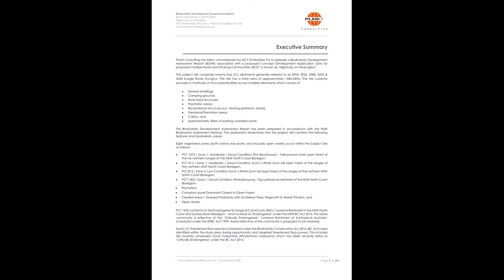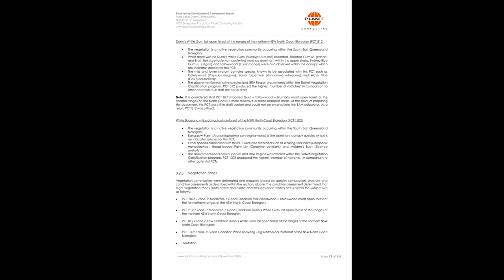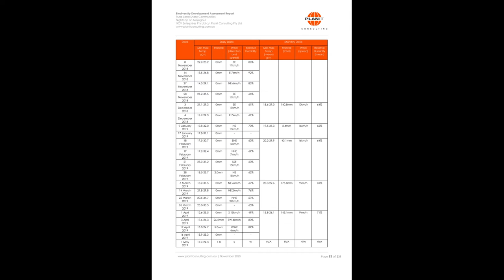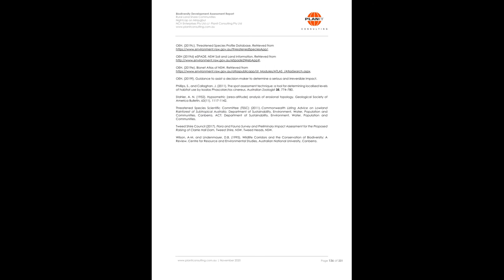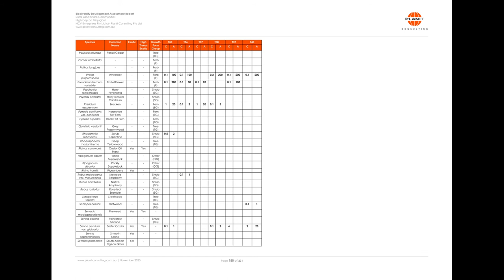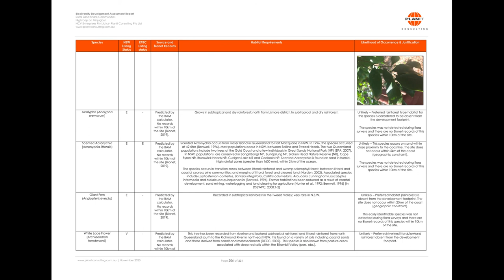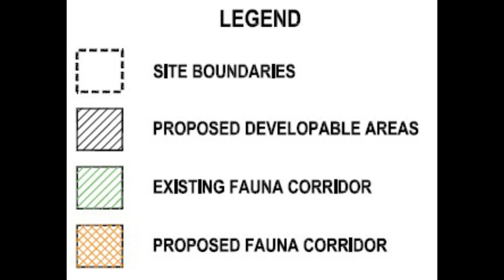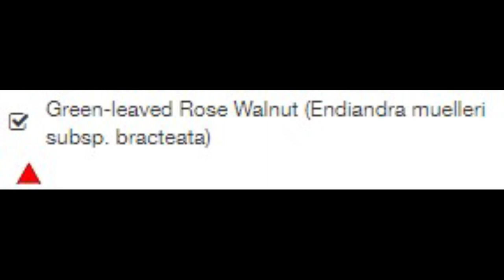DA21-0010 Appendix E1-1 BDAR and Draft Rehabilitation Management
DA21/0010 Appendix E1-1 - BDAR and Draft Rehabilitation Management 1, 222 pages
(BDAR - Biodiversity Development Assessment Report)
by PlanIt dated 19 November 2020 (version A dated 14 May 2019, vB 16 May 2019, vC 22 May 2020, vD 19 Nov 2020) for NCV Enterprises
Biodiversity Development Assessment Report
2924, 2956, 2984, 3222 & 3234 Kyogle Rd, Kunghur NSW 2484